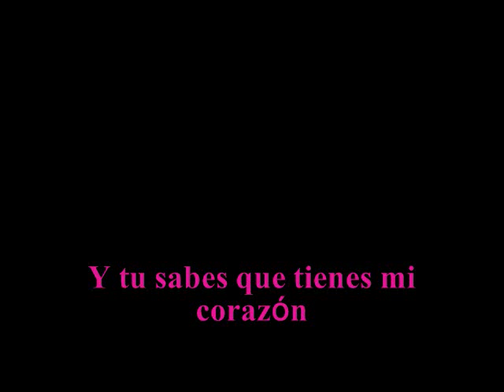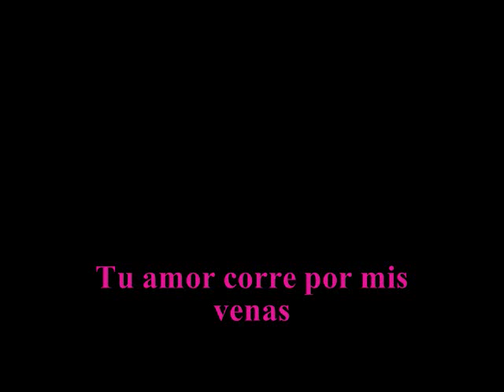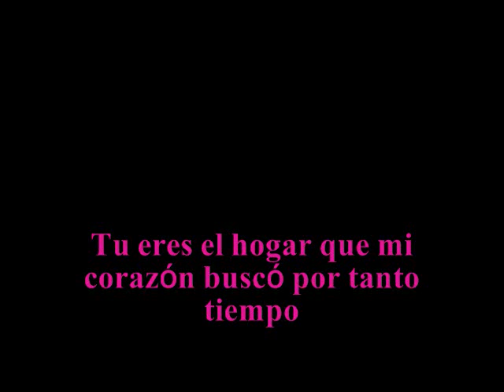It is you I have loved - Subtitulado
Disculpen que la imagen se quede en negro, aun nose por que pasa eso!